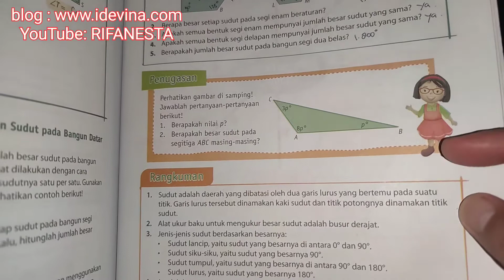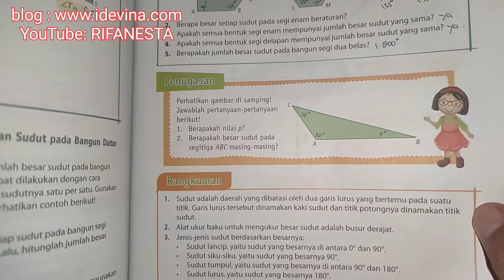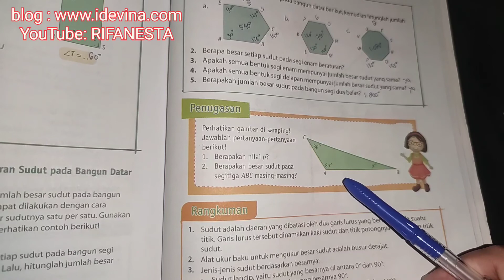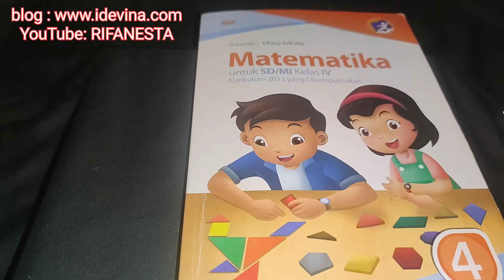pembahasan GAP matematika kelas 4 bab 9 penugasan halaman 149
gapmatematika pembahasan GAP matematika kelas 4 bab 9 penugasan halaman 149. selengkapnya di playlist GAP matematika kelas 4@rifanesta5753